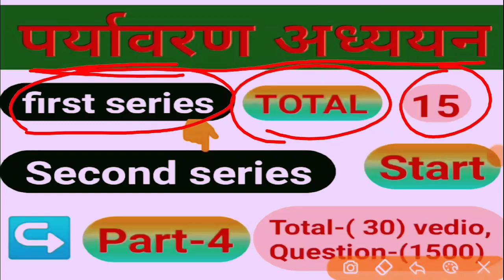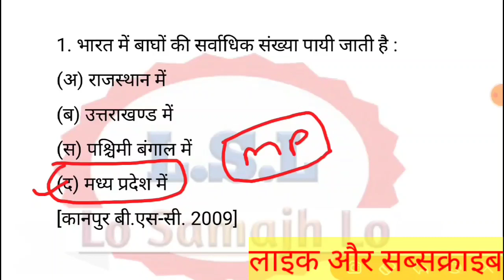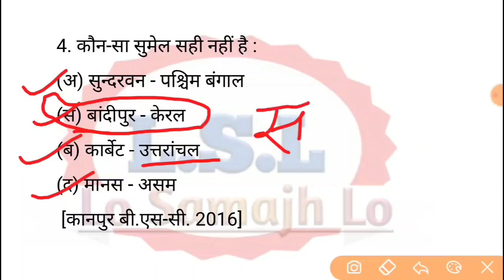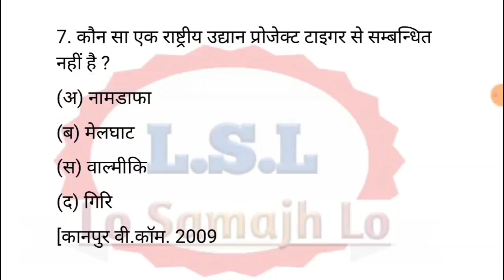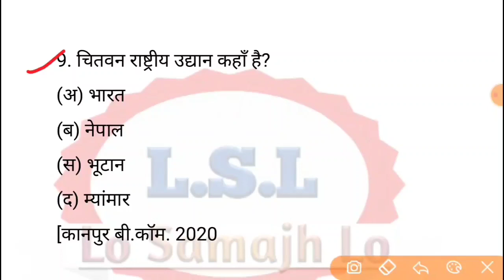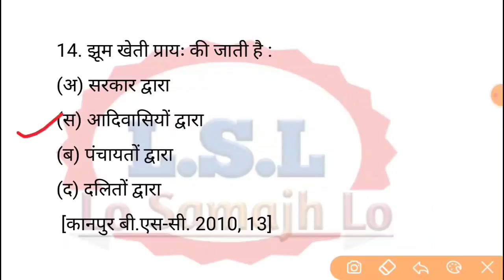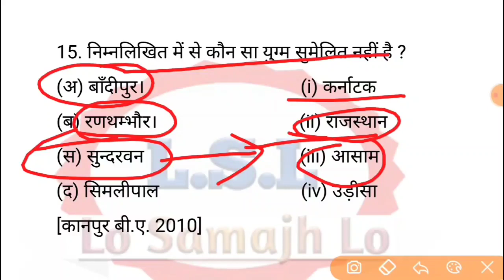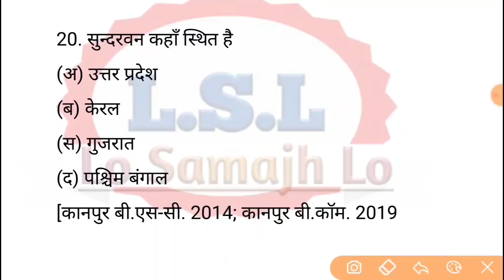B.A./ B.S.C/B.COM./{ 1st year,/2second year/3 third year} environment studies 2020-2021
👉मित्रों  पर्यावरण  अध्ययन के अंतर्गत जितने भी प्रश्न पूछे जाते हैं इन सारे प्रश्नों का संग्रह हमने एक ही वीडियो में कर दिया है और  छोटे-छोटे भागों में हम 10 पार्ट में इसका पहले वीडियो अपलोड किया है तो आप हमारे चैनल के प्ले लिस्ट में  जाकर पर्यावरण के अंतर्गत अंतर्गत  जो भी क्वेश्चन पूछे जाते हैं उनकी आप तैयारी  कर सकते हैं धन्यवाद।।

B.a/Bsc/B.com Environmental studies 2020
 || बी ए /बी एससी /बीकॉम पर्यावरण अध्ययन ||Previous year questions

Additional tags

Ba /bsc /b.com environmental studies 2020
Ba /1st /2nd/3rd year environmental studies
Bsc 1st /2nd/3rd year  environmental studies
B.com environmental studies
Environmental studies
Paryawaran adhyan 2020
Ba /Bsc /B.com paryavaran adhyan
Ba 1st /2nd /3rd year paryavaran adhyan
Bsc 1st/2nd/3rd year paryawaran adhyan
B.com paryavaran adhyan
Previous year question's environmental studies
Important questions of environmental studies

पर्यावरण अध्ययन के पिछले सालो में पूँछे गए प्रश्न
पारिस्थतिकी तंत्र

बीए /बीएससी /बी कॉम पर्यावरण अध्ययन

Lo Samajh Lo
Best pdf for study

b.a 1st year environment question
paper 2020
paryavaran drawing
ev s question paper
environmental studies ba 1st year
paryavaran pedagogy
paryavaran paper
paryavaran varg 3
paryavaran pradushan
paryavaran kya hai
paryavaran adhyayan
evs ctet paper 1 2020
पर्यावरण से संबंधित प्रश्न
paryavaran adhyayan ba 1st year
environmental study ba 1st year
ignou
in english
2020
assignment
ba 1st year paryavaran paper 2020
evs pedagogy for ctet chandra
institute
ctet evs syllabus paper 1
2nd std evs book 1st term
uptet evs
evs ncert summary by himanshi
singh
paryavaran adhyayan shikshan
paryavaran adhyayan ki avdharna
aur uski avashyakta
evs mcq questions
uptet evs notes
ctet evs by ashish sir
tet environmental studquestionsies
questions and answers
environmental studies ba 3rd year
2nd std evs our environment